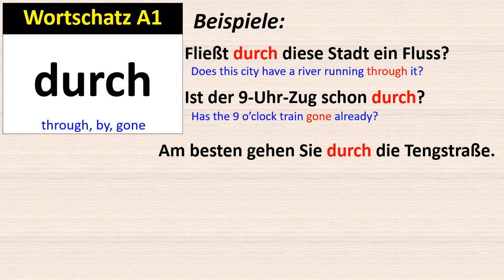Wortschatz A1: durch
A1 Vocabulary: durch
Fließt durch diese Stadt ein Fluss?
Ist der 9-Uhr-Zug schon durch?
Am besten gehen Sie durch die Tengstraße.
Wir fahren mit dem Fahrrad durch den Wald.